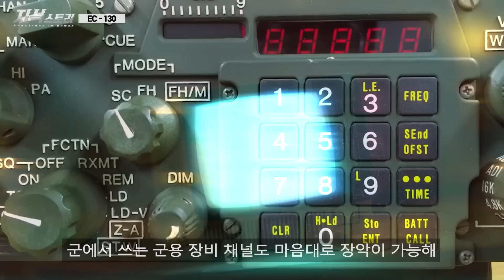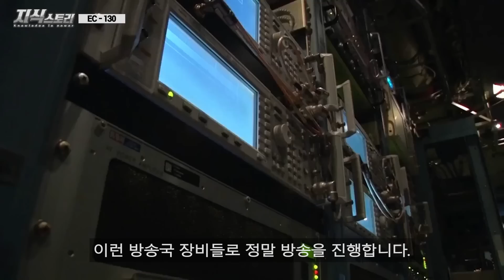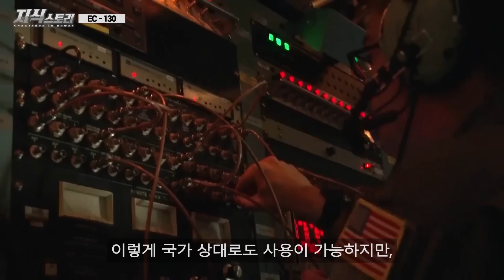하늘을 나는 마법사 "EC-130 코만도 솔로" / 모든 통신을 마비시키는 공포의 무기! [지식스토리]